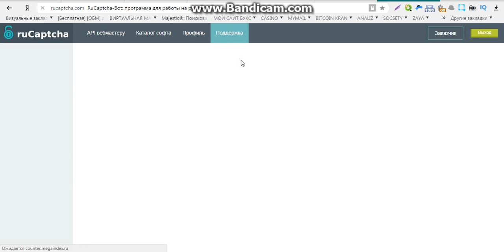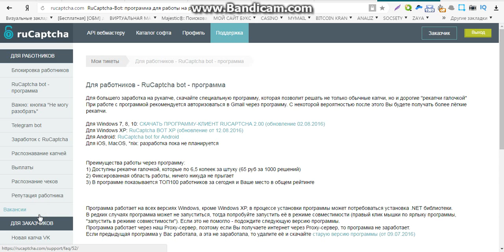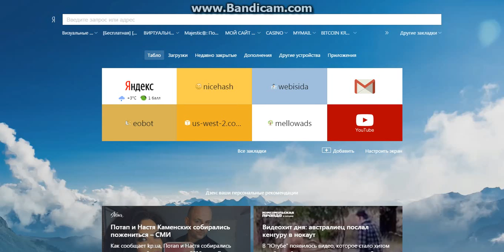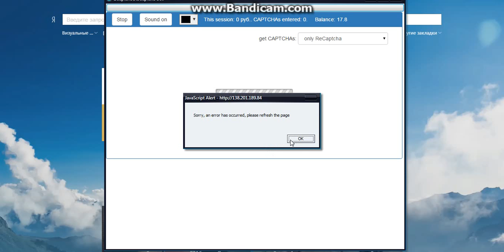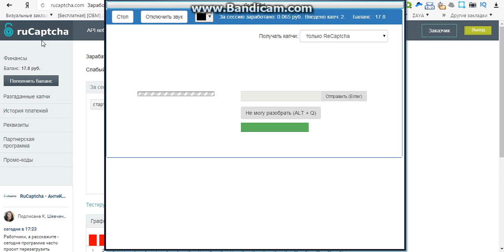программы для заработка без вложений